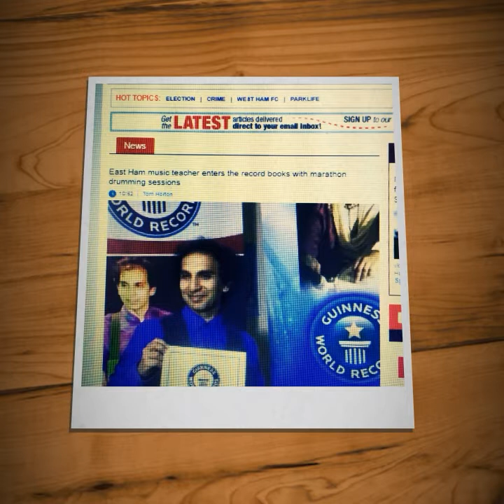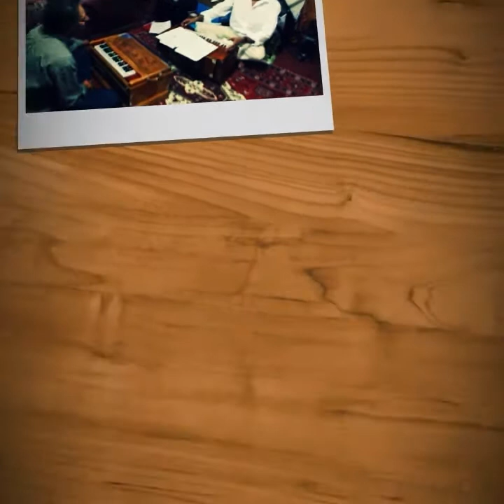Tabla and Dhol Academy London -Tabla exam practice September 2017.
Tabla & Dhol Academy London Tabla exam practice 2017.